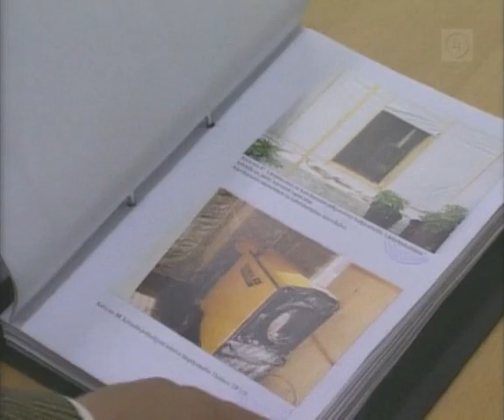Rikosraportti - Kannabisviljelmä Hattulassa 2001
Kannabiksen ammattimainen viljely paljastui kesällä 2001 Hattulassa, kun ulkopuoliset kiinnittivät huomiota uusien tilanomistajien outoon harrastukseen. Poliisi löysi hyvällä tekniikalla varustetun, uuden kasvihuoneen ja sieltä 162 kannabis-kasvia sekä hämäykseksi istutettuja tomaatintaimia.

Neljässä paikassa huumetta viljellyt mies sai 4 vuotta ja 10 kuukautta vankeutta. Kaksi muuta tuomittiin 3:n ja puolen vuoden sekä 3:n vuoden ehdottomaan vankeusrangaistukseen.